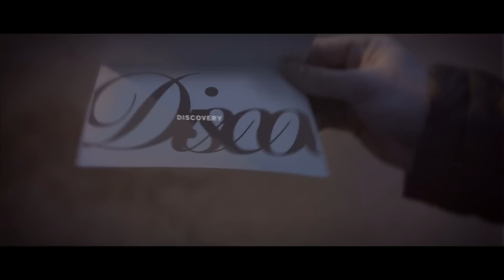Seafair - Discovery (Official Music Video)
Seafair - Discovery

Shot and produced by Fusion Filmworks.
Special thanks to MusicStack and Dave Stack.